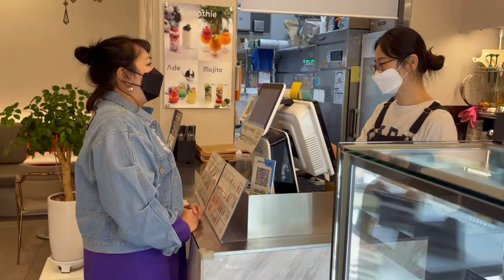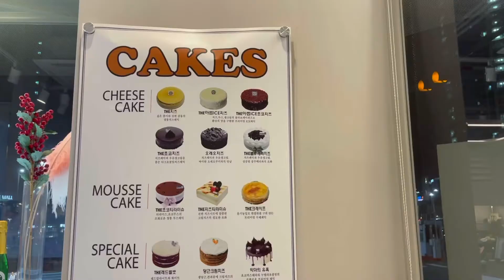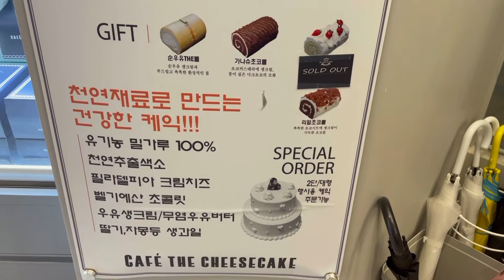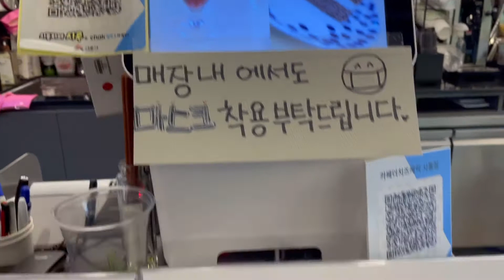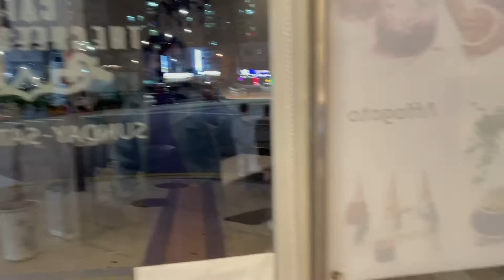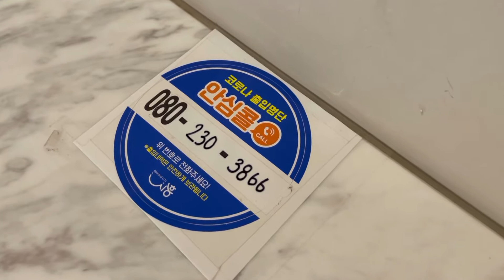LET’S TRY THE COFFEE AND CAKE AT CAFE THE CHEESECAKE (카페 더 치즈케이크에서 커피와 케이크를 먹어보자)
Annyeong Chingudeul.

Do you like cake and coffee?
Today, I am going to introduce another place to hang out and drink cafe. It is called “Cafe The Cheesecake” which offered delicious cakes, beverages and coffee.

I went here with my volleyball teammate the other day. It is located in Siheungsi near exit 1 of Sincheondong station.

To know more about this, please watch this video.

Also please check my Naver blog.